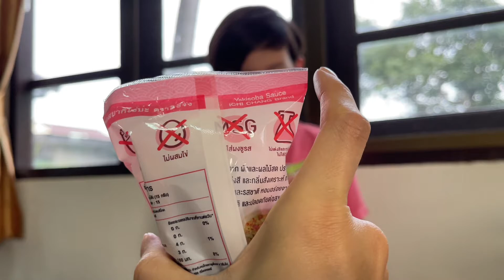Review : ichichang อิชิจัง ซอสอเนกประสงค์สำหรับเด็ก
วันนี้แมกซ์เข้าครัวครับ มาทำข้าวผัดสูตรพิเศษกัน ง่ายและสะดวกมากครับ อร่อยด้วย ไปลองกันนะครับ